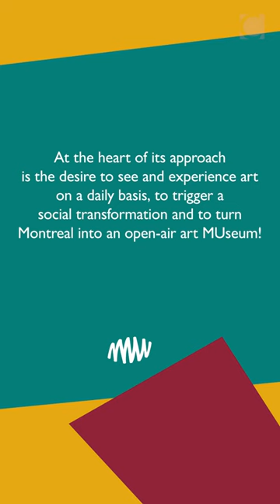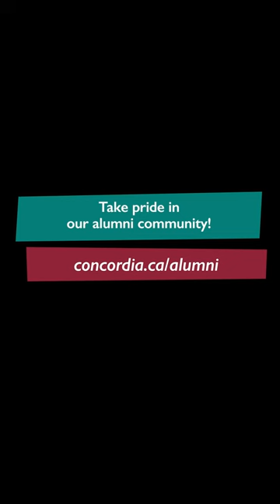Meet Stéphanie Harel, BFA 10, MA 15, Artist and education manager | MU Mondays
CUalumni Stéphanie Harel, BFA 10, MA 15, was on a career path that took some unexpected turns before she landed at MU.

After majoring in painting and drawing at Concordia, she enrolled in a master’s program in France, only to discover it wasn’t what she expected. When she returned to Montreal, Harel felt lonely painting in her studio by herself.

“What I love about art is painting bigger-scale and working with others to build projects from start to finish,” she says. “I love sharing and communicating with people, and that led me to art education.”

While taking a graduate summer course with Kathleen Vaughan, professor in the Department of Art Education and Concordia University Research Chair in Art + Education for Sustainable and Just Futures, Harel signed up for a project to paint a mural in a school. The organization behind the initiative was MU.

“We painted the mural with the kids, and I started working for MU a year after I graduated,” she recalls. Now the education manager at MU, Harel also works as an art educator to develop and paint murals with elementary, high-school and adult-education students. The process involves leading a brainstorm to generate ideas, proposing a design and painting the mural with the students.

“Painting is a process where you look at the wall. You’re not looking into the eyes of the person next to you, so it’s more natural to speak,” she says. “The students paint, they listen, but they also share information, which leads to wonderful discussions.”

What Harel appreciates most about her time at Concordia is the different points of view her peers brought to the classroom, many of whom she remains in contact with today.